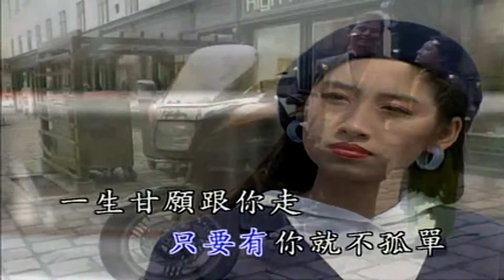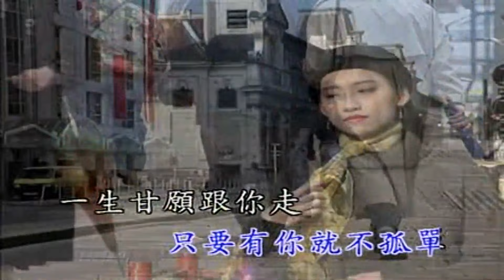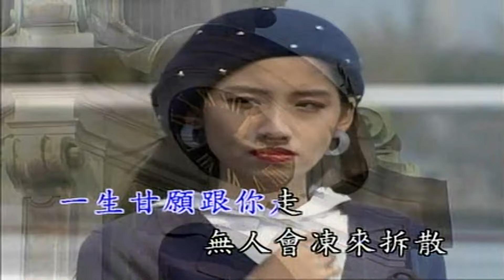韓寶儀【一生甘願跟你走】KTV天籟之音台語原聲好聽的閩南語台語歌曲台灣民謠福建方言歌謠音樂巨星台語金曲皇后百萬暢銷拉吉歐輕音樂Best Songs Of Han Bao Yi MUSIC VIDEO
一生甘願跟你走
作詞：黃永發
作曲：徐嘉良
编曲：趙伯乾
演唱：韓寶儀 1995年錄音
我的一生有你作伴 我的心肝無你袂活
啊 思念心情無依無偎 愛你的心永遠袂變掛
你是我所有的性命 我的心情你甘知影
啊 愛情路途這歹走 只要有你就袂孤單
一生甘愿跟你走 無人會凍來拆散
愛你攏嘸知輕重 心里只有你一人
一生甘愿跟你走 一片真情袂變掛
望你會凍疼惜我 永遠永遠有你作伴
O. T. 一生甘願跟你走/ 韓寶儀ⓟⓒ1995